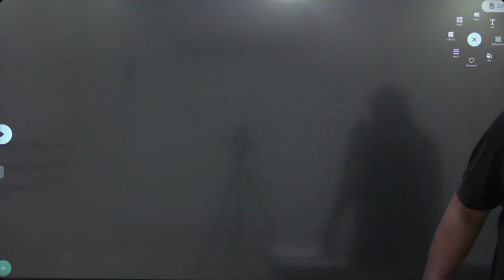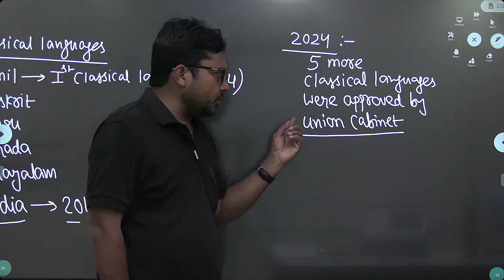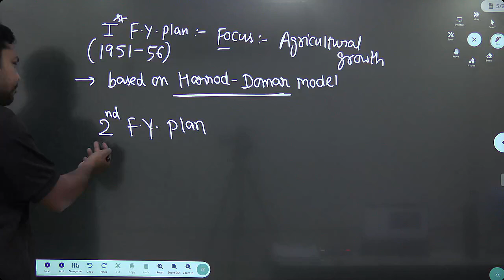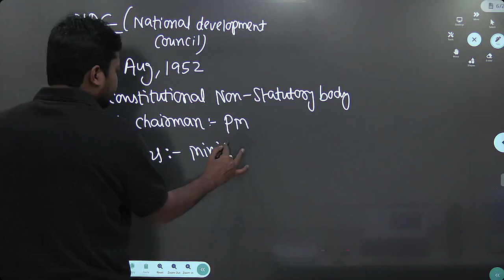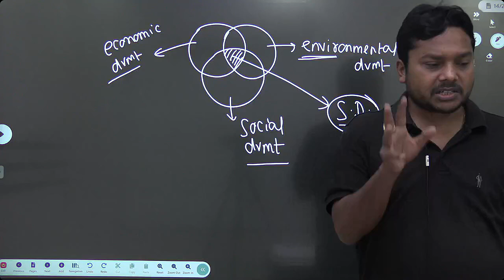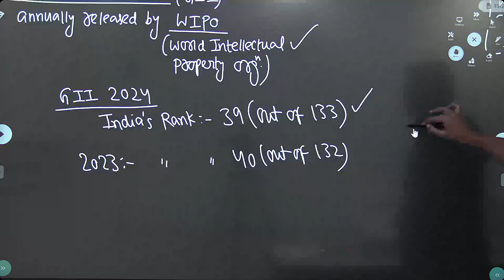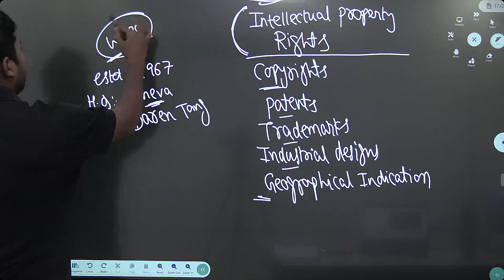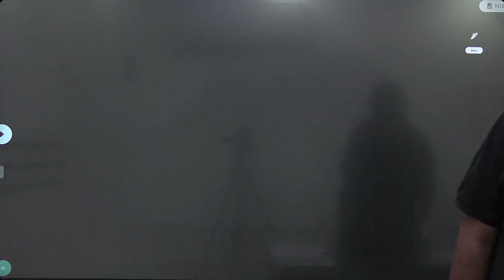GK & CA: Classical Languages, NITI Aayog (by Saurabh Sir) for ESE & All Other GS related Exams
Flat 20% Offer on all the Courses of Aarohan Education  (Including RRB JE Batch) till 09th Oct 2024
Code:SAVE20
Some of the Popular aarohan Couses:
1. RRB JE Full Batch Course (Tech+Non Tech) CBT 1 & 2

2. RRB JE Non Tech Only Complete (GS+ Apti+ Reasoning) Course  for CBT 1 & 2 Both

3. RPSC Non Tech Batch (Prelims + Mains)

4. RRB NTPC Exclusive Batch 2025

5. SSC JE 2025 Exam Batch Course

ii). SSC JE (Tech ME/CE/EE+ Non Tech) Full Batch Course

6. RRB ALP batch Course

7. RRB only Test Series (In the Batch Courses its already added)

8. NEW Live GS Batch (May 2024)

9. BPSC AE (Tech+ Non Tech)
10. ESE Prelims GS Batch 2025
11. Civil Engg Full Batch Course for AE/JE/PSUs

12. Mechanical Engg Full Batch Course for AE/JE PSUs

13. UPPSC RO/ARO Batch Course
14. UPPCS/70th BPSC 2024

15. GK, CA & Economy 2024-25

16. Electrical Engg Tech Course for AE/JE

Google Playstore
Website access link:

Org Code: GUDWZ